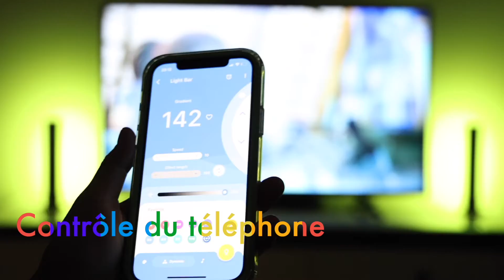ambient light fr